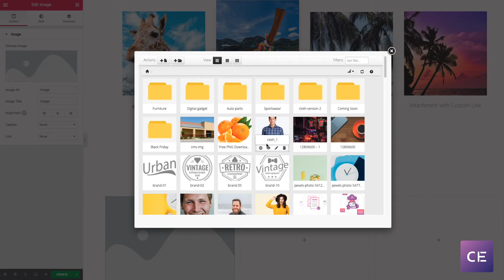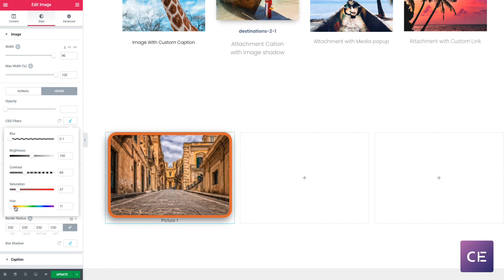How to Use Image Widget Using Crazy Elements | Elementor Based Free PrestaShop Page Builder Tutorial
Image widget helps you to design your website or page more stylish. It is necessary to design your page/website more gorgeous in that way so that the website/page can attract the user.